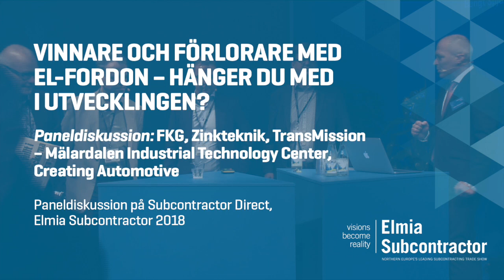Vinnare och förlorare med el-fordon - hänger du med i utvecklingen?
Paneldiskussion 14 november på Subcontractor Direct nyhetsstudio, Elmia Subcontractor 2018

Deltagare:
Peter Bryntesson, Senior Project Leader & Advisor, FKG
Kenneth Magnusson, marknadschef, Zinkteknik
Svante Sundquist, projektkoordinator TransMission, Mälardalen Industrial Technology Center
Mats Larsson, affärsutvecklare, Creating Automotive Renewal, IUC Syd

Elektrifiering av fordon är en av fyra megatrender inom fordonsbranschen. Vad gör man som leverantör när efterfrågan av ens komponenter kanske förändras? Och vad för elektrifiering med sig i form av nya affärsmöjligheter?